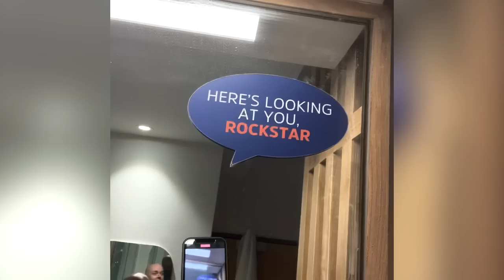TGC Vlogs: Asian Century Diaries | Hyderabad, Autos, Biryani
The boys brave some early starts as they head from Chennai to Hyderabad, taking in sights, sounds, and Biryani.

Our Patrons also get AskTGC Fridays and the exclusive audio from all of our YouTube videos.